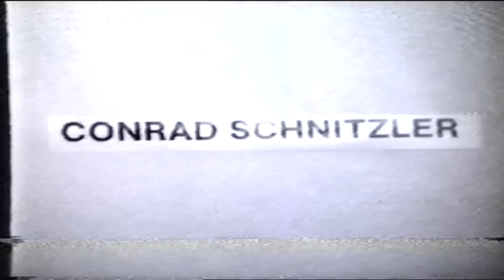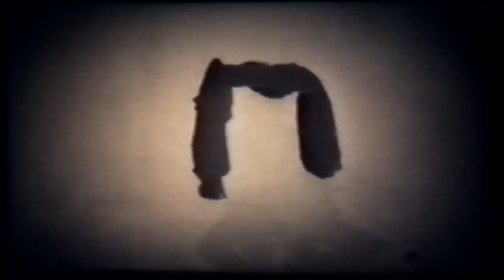Conrad Schnitzler & Pyrolator - 289-5 (official)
From "Conrad Schitzler & Pyrolator - Con-struct", out on Bureau B on July 17th 2015 //

VIDEO INFO // VIDEO EDITED BY PYROLATOR

Documentary sequences show Conrad Schnitzler walking on the street with a speaker attached to his body during one of his typical performances as the “lebendige Klangwolke” (living sound cloud). He was dressed in a white leather outfit with a megaphone attached to a black helmet.

Other sequences use material from his rare video-art which he created in the late 1970s and early 1980s. The videos were done with the simplest of methods, using only available equipment, his visual inspiration drawn partly from the 1920s avant-garde, with strong black and white contrast and overexposed images. Conrad Schnitzler stopped producing videos after a relatively short time, preferring to concentrate on his music compositions. He felt video was the medium for “rich men's kids with enough pocket money to buy expensive equipment.”

Seeing this rare video material, one has to come to the conclusion that, even if Schnitzler‘s music is sometimes described as harsh or cold and mechanical, his videos reveal that he was actually a very humorous man who had lots of fun making art.